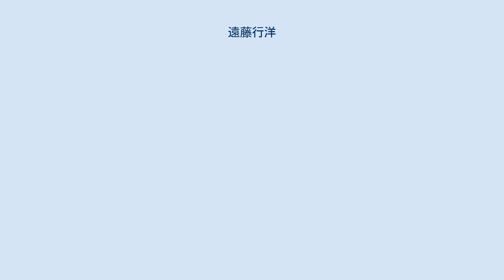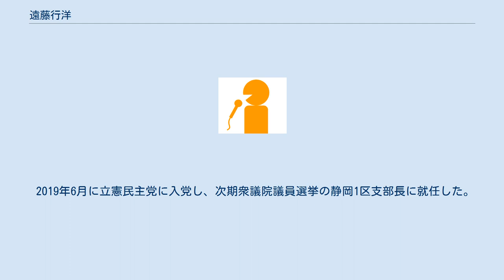遠藤行洋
遠藤 行洋（えんどう ゆきひろ、1962年1月23日 - ）は、日本のフリーアナウンサー、実業家、政治家。
株式会社エン コーポレーション代表取締役、前静岡県議会議員（2期）。
 静岡県三島市出身。
三島教会ふたば幼児園→三島市立南小学校→三島市立南中学校→静岡県立韮山高等学校→青山学院大学経済学部卒業。
 北海道テレビ放送勤務、エフエム富士勤務を経て帰郷し、地元局の静岡朝日テレビに入社。
報道局のアナウンサーセンター長を務めた後、2000年に静岡朝日テレビを退社。
エン コーポレーションを設立し、静岡市内に事務所を構える。
 2010年12月12日に行われた三島市長選挙に立候補するも、元自民党県議の豊岡武士に敗れ、次点で落選。
 2011年4月の統一地方選挙として実施された、静岡県議会議員選挙に三島市選挙区からみんなの党公認で立候補し、初当選を果たす。
 2015年4月の統一地方選挙として実施された、静岡県議会議員選挙に三島市選挙区から民主党公認で立候補し、2選となる。
 2019年4月の統一地方選挙として実施された、静岡県議会議員選挙に三島市選挙区から国民民主党公認で立候補したが、落選。
 2019年6月に立憲民主党に入党し、次期衆議院議員選挙の静岡1区支部長に就任した。